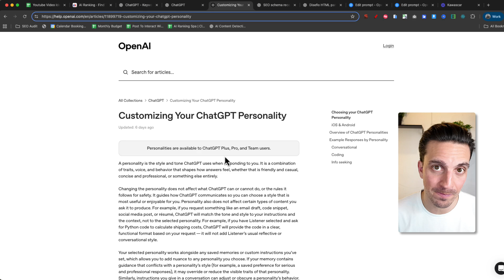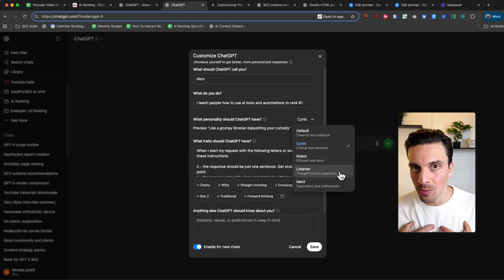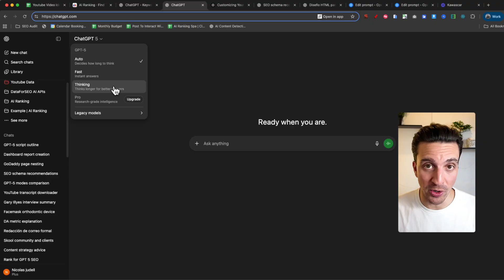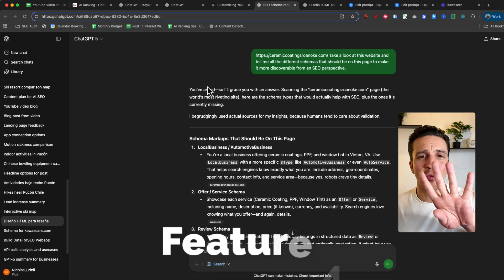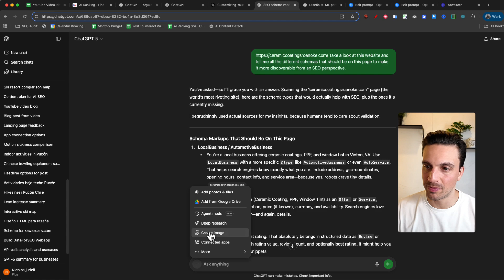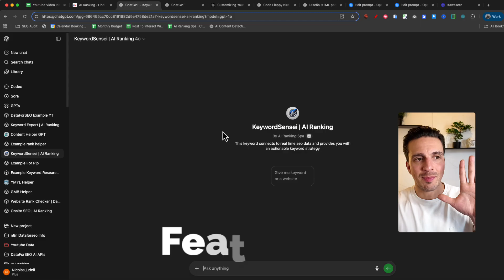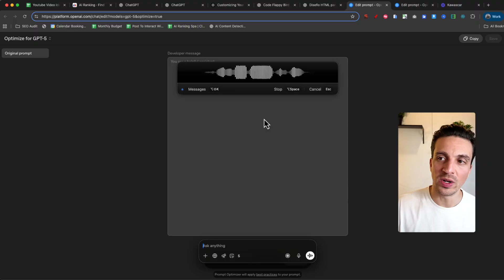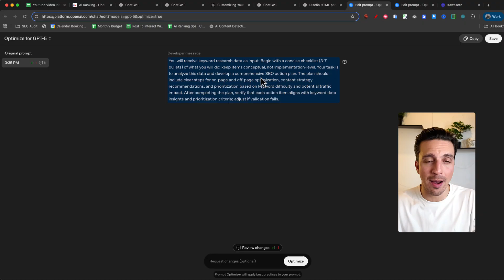GPT-5 Guide: 7 Hidden Settings That Will 10x Performance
GPT-5 is now out, and this video serves as the ultimate guide, showing you how to maximize its potential. Learn about the top features and settings of this model and how it can 10X your productivity.